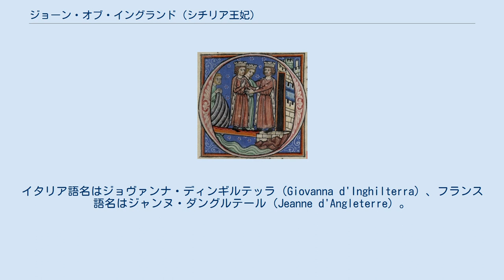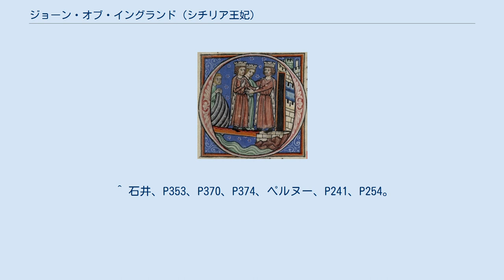ジョーン・オブ・イングランド (シチリア王妃)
ジョーン・オブ・イングランド（Joan of England, 1165年10月 - 1199年9月4日）は、シチリア王グリエルモ2世の王妃、後にトゥールーズ伯レーモン6世の妃。
イングランド王ヘンリー2世と王妃アリエノール・ダキテーヌの三女。
イタリア語名はジョヴァンナ・ディンギルテッラ（Giovanna d'Inghilterra）、フランス語名はジャンヌ・ダングルテール（Jeanne d'Angleterre）。
 異父姉にマリー、アリックス、同父母の兄弟姉妹では兄にウィリアム、若ヘンリー王、リチャード1世、ジェフリー、弟にジョン、姉にマティルダ、エレノアがいる。
 アンジューで生まれ、母の宮廷のあるウィンチェスターやポワチエで育つ。
1176年、シチリア王グリエルモ2世が大使を派遣し、ジョーンとの結婚を申し出た。
婚約は同年5月に整い、8月にはノーリッジ司教、サリー伯爵ハメリン・ド・ワーレンらに付き添われてシチリアへ出発した。
ジョーンの兄2人、若ヘンリーはルーアンからポワチエ、その後をリチャードが引き継ぎポワチエからサン＝ジルまで妹を護衛した。
サン＝ジルではシチリア王の代理人であるカプア大司教アルフォンソ、シラクサ司教リチャード・パーマーらと、彼女の随行員が面会した。
 危険の多い航海の後、1177年2月に無事シチリアへ到着し、パレルモ大聖堂で結婚式と戴冠式が挙行された。
2人の間には1181年に長男ボエモンドが生まれるが夭折し、後に子は生まれなかった。
 1189年にグリエルモ2世が亡くなると、ジョーンは新王タンクレーディに捕らえられた。
1190年、ジョーンの兄リチャード1世が第3回十字軍総司令官として、聖地への途上イタリアへ上陸、妹の監禁を知った彼はジョーンの身柄と彼女の持参金を返すようタンクレーディに要求した。
タンクレーディがこれらの要求に対して渋る様子をみせると、リチャード1世は武力を行使し、バニャラ城の支配権を奪った。
それから彼は一冬をイタリアで過ごし、メッシーナの町を征服した。
たまりかねたタンクレーディは要求を飲みジョーンを解放した。
 春を迎えた1191年3月、リチャード1世の婚約者のナバラ王女ベレンガリアを連れて母アリエノールがメッシーナへ到着、ジョーンは母からベレンガリアの後見を託され、聖地での結婚を決めた兄にベレンガリアと一緒に連れられメッシーナを出航した。
ところが2日すると艦隊はひどい嵐に見舞われ、ジョーンとベレンガリアの乗船する船も破壊された。
リチャード1世は被害もなくクレタ島へたどりついたが、2人は近くのキプロス島へ流されてしまった上、キプロスの独裁者で太守のイサキオス・コムネノスに船ごと拿捕され身柄は無事だったが、リチャード1世の軍資金もろとも捕らえられてしまった。
リチャード1世は2人の引渡しを丁重に要請したが拒否されたため、イサキオスを追跡し捕らえた。
キプロスを占領したリチャード1世は同地リマソルでベレンガリアと結婚し、次にキプロスを出航してジョーンとベレンガリアも同行、一行はアッコンへ到着した。
 ジョーンはリチャード1世のお気に入りの妹だった。
宗教的偏見や敬虔さからも自由であった彼はムスリム（イスラム教徒）のサラディンとの停戦交渉中に、サラディンの弟アル＝アーディルと当時未亡人であったジョーンを結婚させ、2人をエルサレムの共同統治者にしようと考えた。
しかし、ジョーンがイスラム教徒との結婚を激怒して拒み、検討はしてみたアル＝アーディルもキリスト教徒との結婚を拒絶したため、この計画は実現しなかった。
あまりに大胆な提案にサラディンも呆れたとも伝わる。
同じ十字軍に途中まで参加したフランス王フィリップ2世は、当時最初の王妃イザベル・ド・エノーを亡くしており、シチリア滞在中に対面したジョーンと再婚したいと考えたようだが、これも実現しなかった。
 1192年に兄に先立ちベレンガリアと共にローマへ出航、ジェノヴァ、マルセイユ、サン＝ジルなどを転々として1193年にポワトゥーへ戻った。
それから3年後の1196年、兄の対フランス政策の一環で南フランスのトゥールーズ伯レーモン6世と結婚、持参金としてクエルシーとアジュネがレーモン6世にもたらされた。
ジョーンは翌1197年にトゥールーズ伯レーモン7世となる息子を出産した。
 レ...